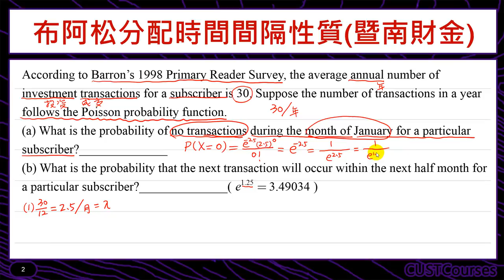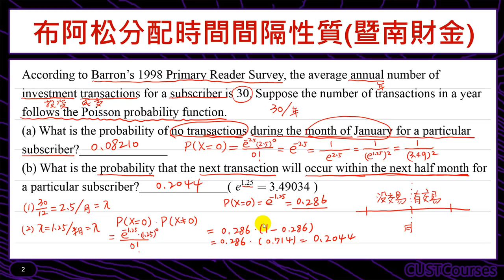歷屆考題賞析(布阿松分配時間間隔性質)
課程簡介：以歷屆考題介紹布阿松分配時間間隔性質
課程難度：■■□□□
適合對象：修過微積分同學
授課教師：李柏堅
製作單位：中華科技大學 遠距教學組
製作人員：林文博